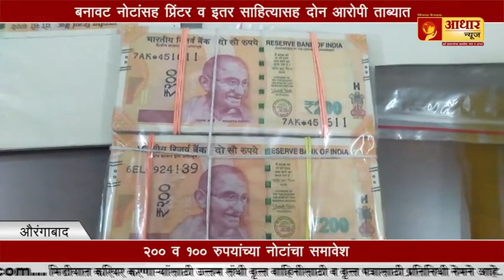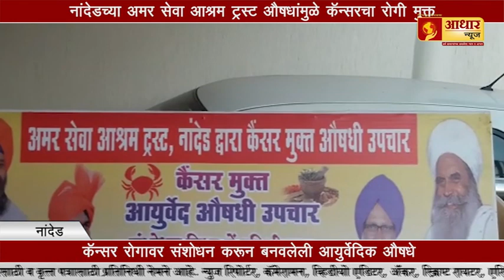औरंगाबाद बनावट नोटांचा कारखाना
औरंगाबाद,
बनावट,
नोटांचा कारखाना,
नोटां,
पंढरपूर,
शिवसैनिक,
मुख्यमंत्री,
रावसाहेब दानवें,
घोषणाबाजी,
जिन्सी गुन्हे शोध पथक,
४४ हजारांच्या बनावट नोटा,
जप्त,
प्रिंटर व इतर साहित्यासह दोन आरोपी ताब्यात,
२०० व १०० रुपयांच्या नोटांचा समावेश,
नांदेड,
कॅन्सरचा रोगी मुक्त,
पुणे,
पिंपरी-चिंचवड,
गोपीनाथ मुंडे,
महादेव जानकार,
पंकजा मुंडे,
डोंबिवली,
जिमखाना,
उत्सव,
tv9 marathi,
abp maza,
zee 24 taas,
ibn lokmat,
esakal,
abp news,
zee news,
saam tv marathi,
jay maharashtra,